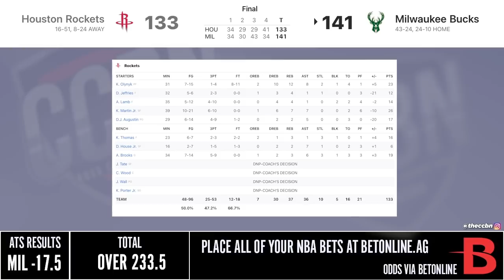ROCKETS at BUCKS FULL GAME HIGHLIGHTS | 2021 NBA Season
The Bucks beat the Rockets 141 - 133